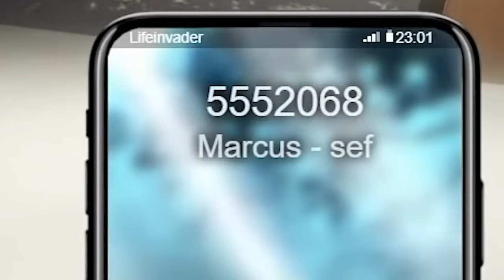MARCUS • JAX • JIRKA KRAL • BUREŠ • ZOSTRIH •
-👇 Čítaj popisok 👇-

                                                  - PODPORA -
- Nezabudni ❗ dať Like 👍 pre viac takýchto videí 😎.

                                - OLDCRAFT -
-  AKO SA DOSTAŤ NA SERVER OLDCRAFT:

                                 - 💻PC-Components-
CPU: AMD Ryzen 5 3600XT + vodné chladenie Cooler Master Lite 240
GPU: GTX 1070 8GB
RAM: G.Skill Flare X DDR4 2x8GB 3200Mhz
Matičná doska: Asus ROG Crosshair Hero VII WiFi
Skrinka: Evolveo RAY 5RGB (4x RGBW Ventilátory s ovládačom)
Zdroj: 850W